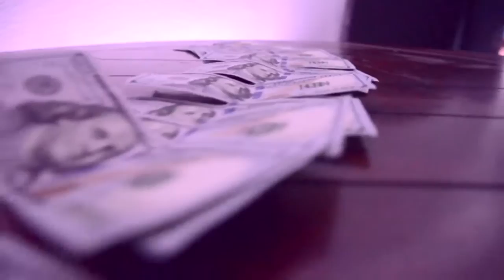On It (Official Music Video)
Chris Savage - On It (Prod. By Juan Instrumentals)
Video shot by @shotbykc